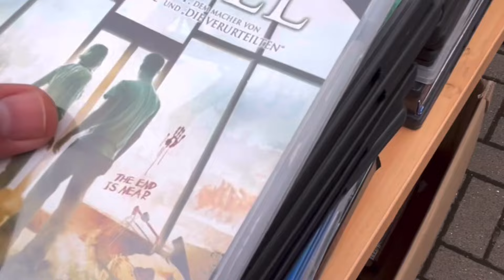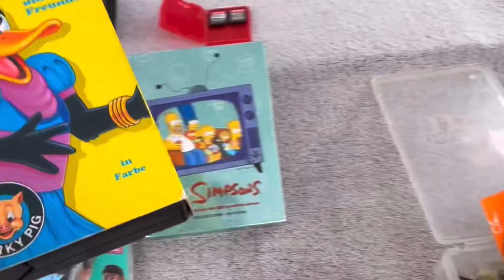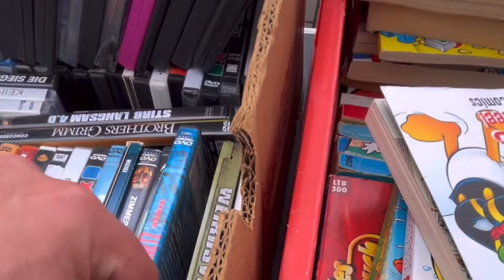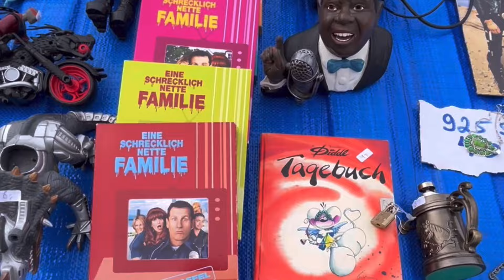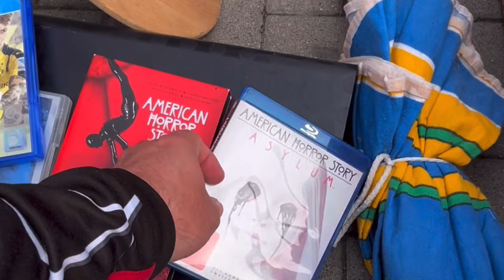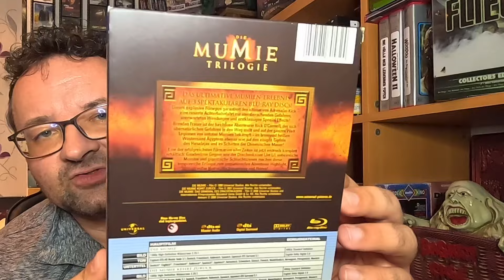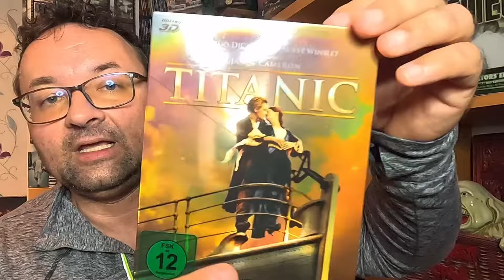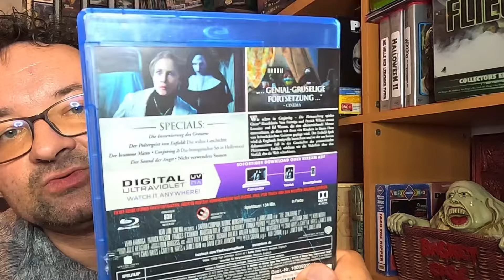Schätze auf dem Flohmarkt gefunden? Flohmarkt Haul Folge 63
Heute auf dem Flohmarkt
Viel Spaß beim Video